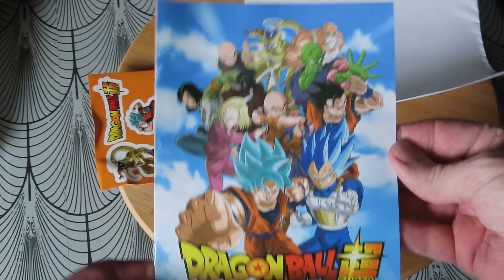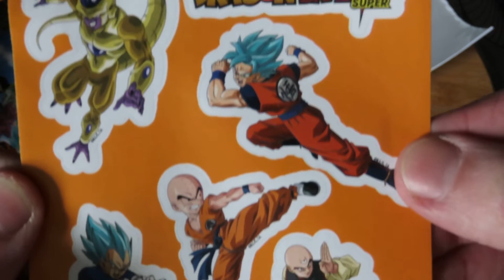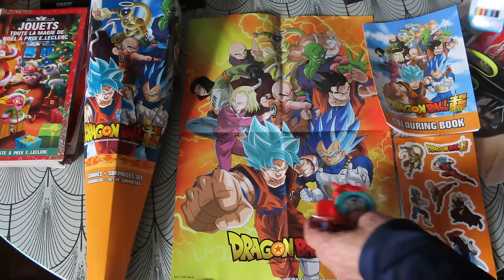POCHETTE SURPRISE DB SUPER PART 3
POCHETTE SURPRISE